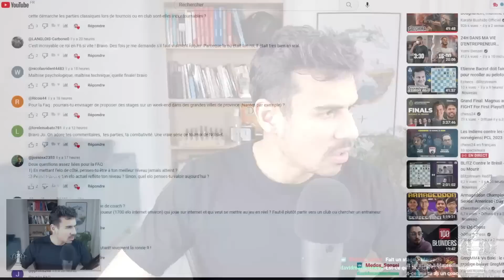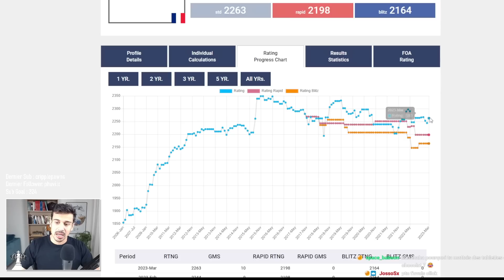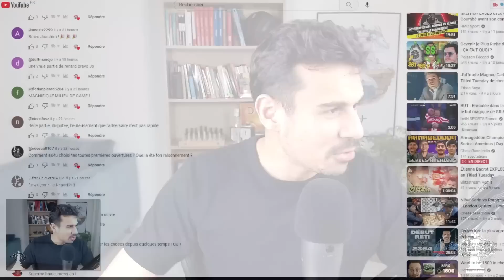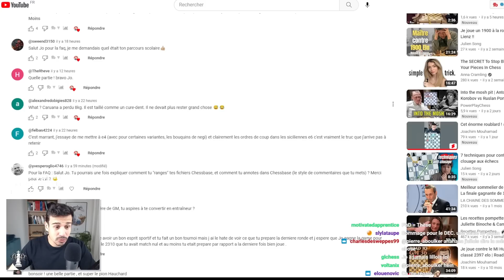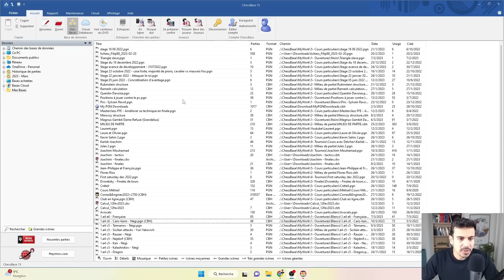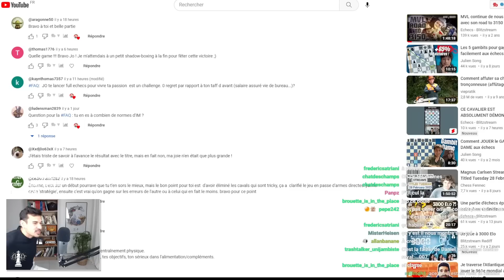Je réponds à TOUTES vos questions sans aucun filtre.